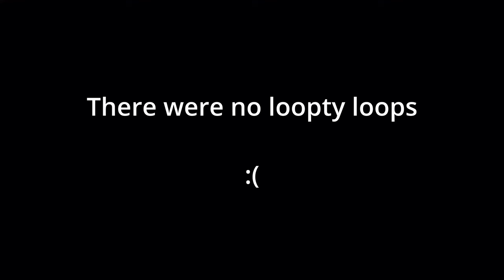Becoming the Master of the Broom! (Kinda) - Hogwarts Legacy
Today we return to Hogwarts Legacy and I learn to fly the broom. As can be expected I naturally perfected the art of flying the broom… not really but I’m not “terrible” at broom flying so that’s better than nothing. It’s also time to FINALLY get a bowtie for Mr nice bow tie!! Oh, and I also learn powerful magic in a secret room and proceed to destroy the secret room… with the magic!

Next Hogwarts Legacy Video - TBD